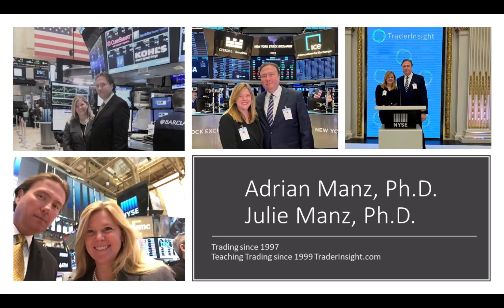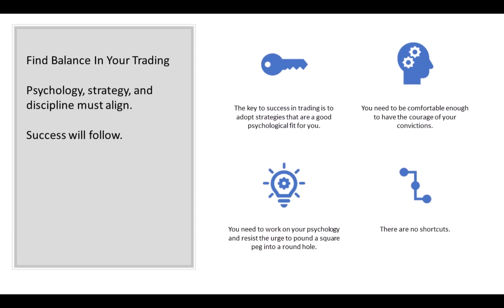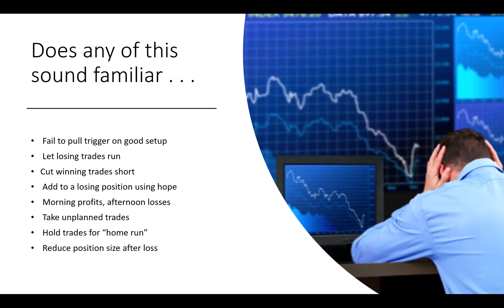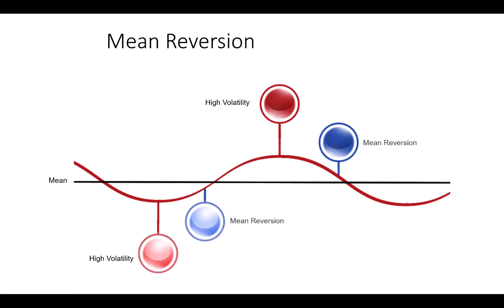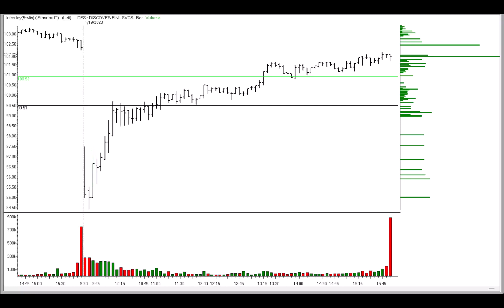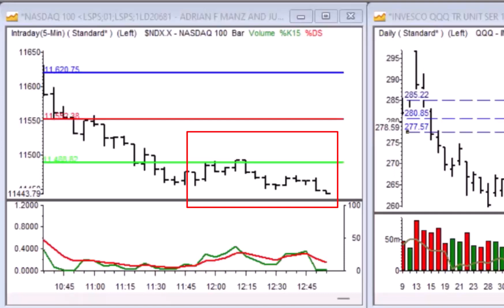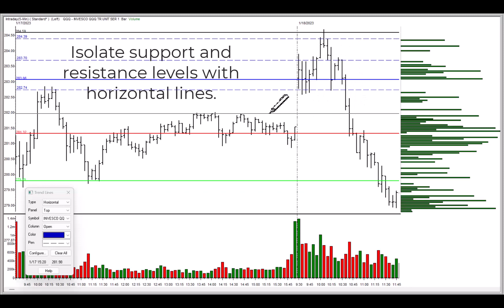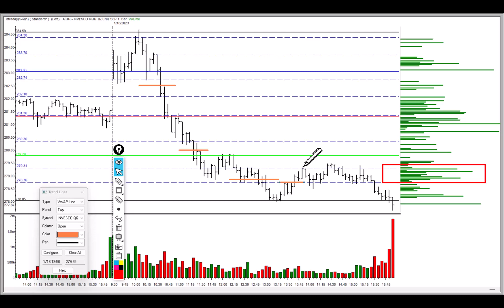⏰ Synergy Traders #43.01: Trading By The Numbers with Adrian Manz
Title: ⏰ Synergy Traders #43.01: Trading By The Numbers: Technical Strategies and Discipline of the Master Trader with Adrian Manz of TraderInsight.com

Recorded on Tuesday, January 24th, 2023 as part of the Synergy Traders #43, Day 1: "Tech Wizards 2023 Conference" event, hosted by TradeOutLoud and TimingResearch.

Bonus...
⚡ eBook: 10 Recession Trading Strategies